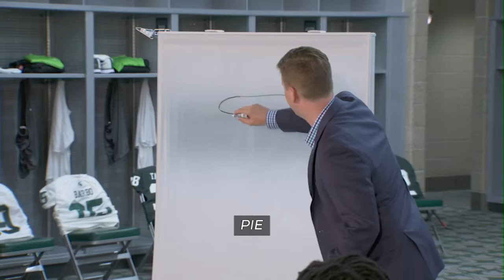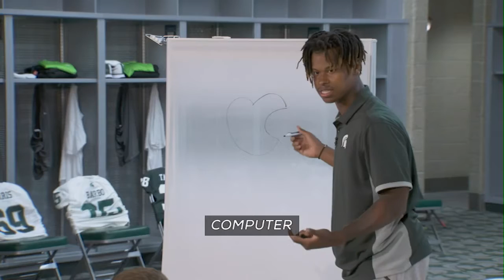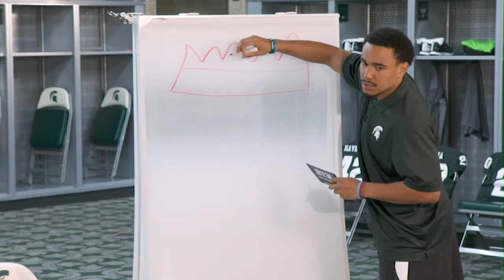Sports Lite Game Time: Pictionary with the Spartans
Mike Hall heads to East Lansing to play Pictionary with Darrell Stewart, Jr., R.J. Shelton and Gerald Holmes.